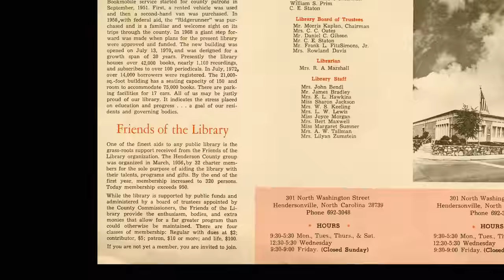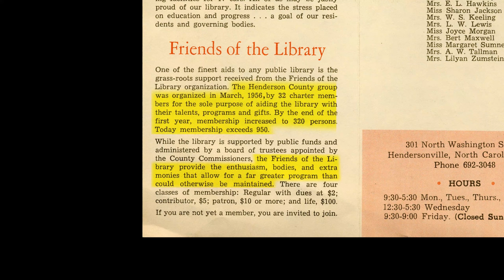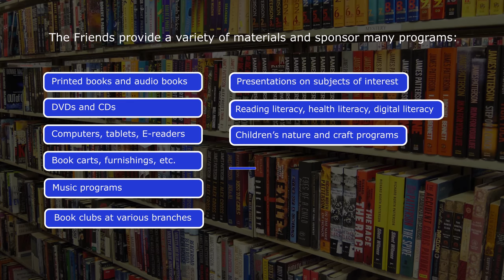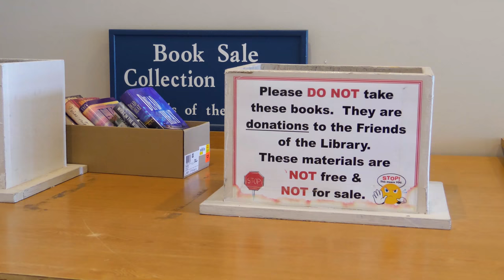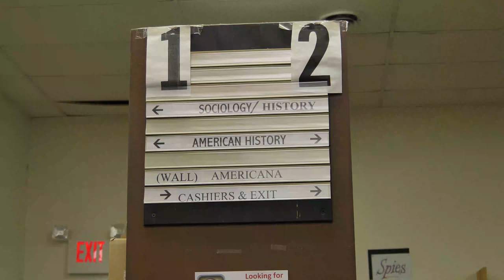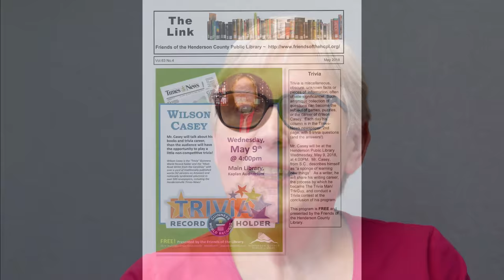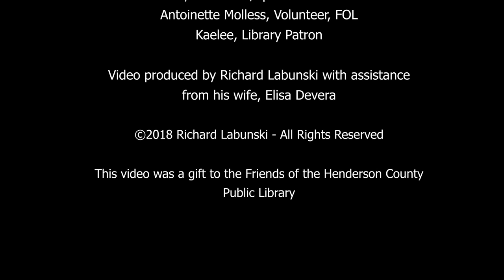Friends of the Henderson County Public LIbrary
Since 1956, the Friends of the Henderson County Public Library have purchased materials, sponsored programs, and contributed in many other ways to the library system.  This video explains how the Friends raise about $100,000 a year and enhance the programs and services that the library offers.